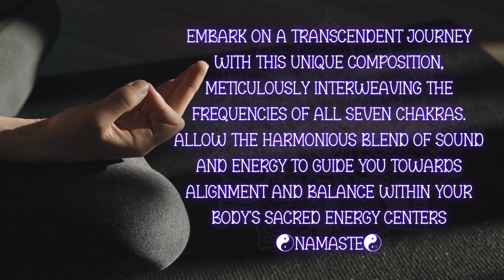Unlocking the Healing Powers of Your 7 Chakras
The 7 Solfeggio Healing Frequencie's have been Mixed with some beautiful Music that will Help with the Frequencie's do their job.

Healing frequencies,639 hz frequency benefits,meditation high vibration frequency,healing frequency raise vibration,high vibrational frequency music,Root Chakra (Muladhara): Frequency: 396 Hz,Sacral Chakra (Svadhisthana): Frequency: 417 Hz,Solar Plexus Chakra (Manipura): Frequency: 528 Hz,Heart Chakra (Anahata): Frequency: 639 Hz,Throat Chakra (Vishuddha): Frequency: 741 Hz,Third Eye Chakra (Ajna): Frequency: 852 Hz,Crown Chakra (Sahasrara): Frequency: 963 Hz

HERE IS THE KNOWN BENEFITS AND EACH CHAKRA FREQENCY.

Root Chakra (Muladhara) - 396 Hz:

Benefits: Enhances feelings of stability, grounds energy, promotes a sense of security and vitality, fostering a strong foundation for personal growth.
Sacral Chakra (Svadhisthana) - 417 Hz:

Benefits: Sparks creativity, ignites passion, balances emotions, and cultivates a sense of pleasure and joy, encouraging a harmonious flow of energy.
Solar Plexus Chakra (Manipura) - 528 Hz:

Benefits: Boosts confidence, empowers personal strength, supports self-esteem, and aids in digestive processes, fostering a strong sense of personal power.
Heart Chakra (Anahata) - 639 Hz:

Benefits: Cultivates love and compassion, facilitates emotional healing and forgiveness, fosters harmonious relationships, and opens the heart to deeper connections.
Throat Chakra (Vishuddha) - 741 Hz:

Benefits: Enhances communication skills, promotes self-expression, supports truthfulness and clarity in thoughts and speech, fostering effective and authentic communication.
Third Eye Chakra (Ajna) - 852 Hz:

Benefits: Strengthens intuition, enhances insight and inner vision, stimulates imagination and creativity, and promotes spiritual awareness and awakening.
Crown Chakra (Sahasrara) - 963 Hz:

Benefits: Facilitates connection to higher consciousness, invites spiritual enlightenment, and encourages a profound sense of peace and oneness with the universe.
This track weaves these frequencies together, creating a sonic tapestry designed to harmonize and elevate these aspects within oneself.

              🙏❤️☯️🕉️WITH LOVE "N" BRIGHT BLESSING'S🕉️☯️❤️🙏
                                          🙏☯️🕉️NAMASTE🕉️☯️🙏